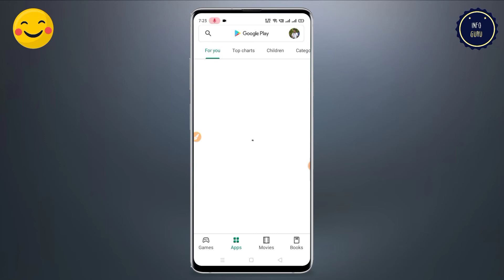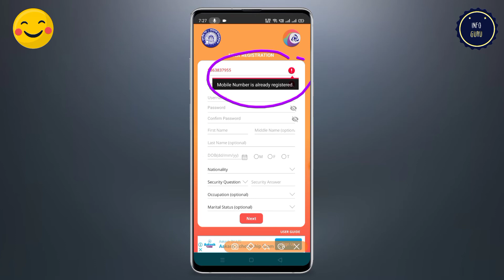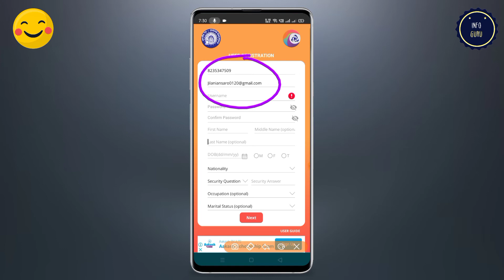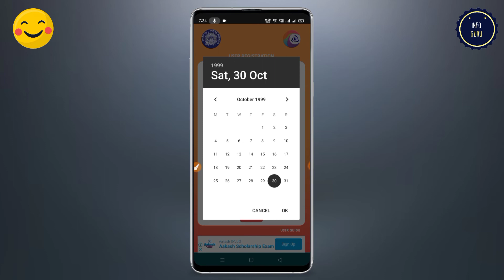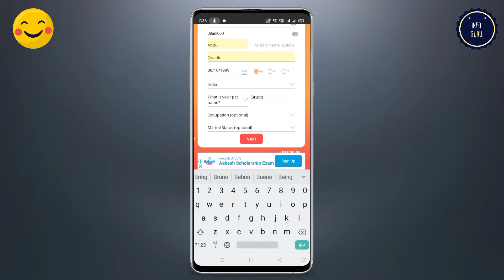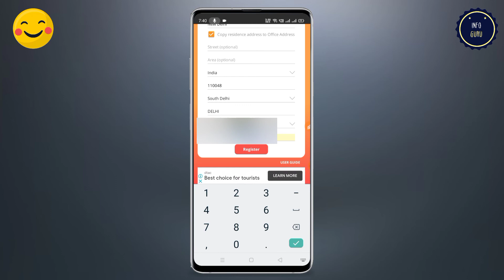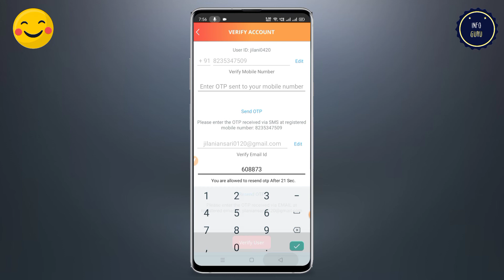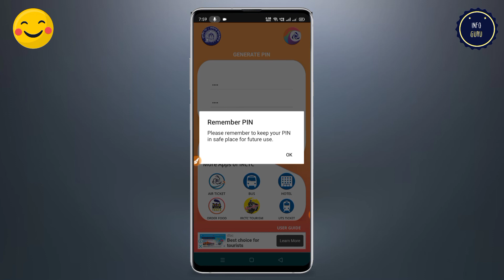IRCTC Ka Naya Account Kaise Banaye | How To Create IRCTC New Account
About :- Dosto aaj ki is video me mai aap ko batane wala hu ki app irctc ka nya account kaise bana sakte hai. To mai ummid karta hu ki aap ko video pasand aayega.

Your query : -